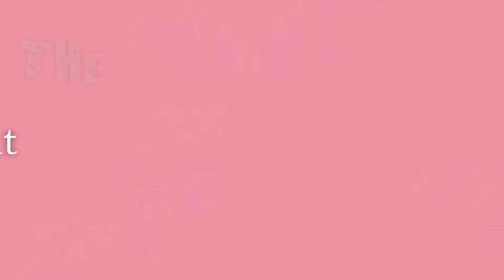MAKEUP & CHIT CHAT - WHOOPI GOLDBERG, WWII, HITLER, THE HOLOCAUST, & RACISM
This is definitely a hot button topic.  Discuss with me the statement made by Whoopi and all about WWII, Hitler, and The Holocaust.

Products Used:
Primer- Colourpop Pretty Fresh hydrating hyaluronic acid primer
Foundation- Beauty Blender Bounce shade 3.30 w/o
Concealer- elf hydrating camo concealer in light ivory
Powder- Colourpop no filter loose setting powder in translucent
Bronzer- Juvia's Place Bronzed in Tan
Eyes- Colourpop Lilac you a lot and Blue Moon palettes, Colourpop liquid liner in Numero Uno, Buxom Hold the Line waterproof eyeliner in Call me,  Tarte lights camera splashes mascara in Black, Kiss Looks so natural lashes, and Duo quick set striplash adhesive
Eyebrows- La Colors eyeliner pencil in Electric Blue
Lips- Jeffree Star liquid lip in I'm Royalty and The Gloss in Lord Star
Colourpop Pretty Fresh Hyaluronic acid setting mist

If you enjoy watching someone do makeup.  If you enjoy makeup and chit chat about random topics.  If you enjoy cleaning motivation or remodeling.  If you enjoy house decorating.  If you enjoy random stuff.  If you enjoy music and going to festivals.  If you enjoy vlogs and road trips.  THEN THIS IS THE CHANNEL FOR YOU!

Please comment so we can chat :)